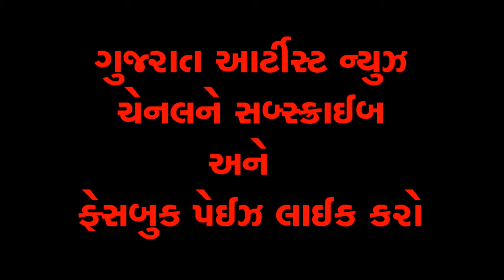જીગ્નેશભાઇ કવિરાજએ આપી શિવરાત્રીની શુભેચ્છા || jignesh kaviraj